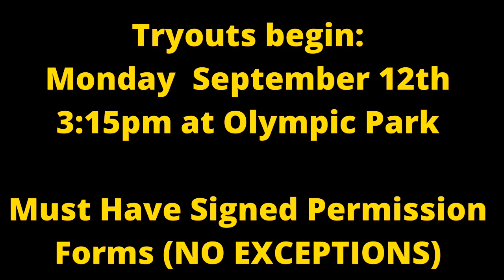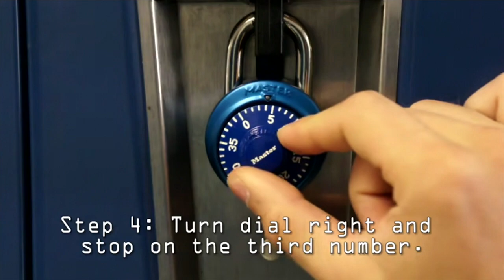CMOR - Tues. Sept. 6, 2022